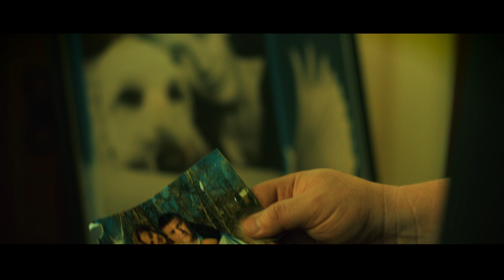Mike River "Thursday" Official Music Video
Official Music Video for "Thursday" by singer songwriter & recording artist Mike River from Denver Colorado.

Music video by filmed by Digital Myle
Directed by Kyle Lemar

Special thanks to the amazing cast and crew!

Cast:
Ryan Rucker
Nevaeh Meraz
Logan Dreiling
Jasper Brown
Lisa Rucker
Linzee Jewell
Rorie Martin
Kyle Meraz
Cassandra Lando
Anastacia Lowe

Digital Myle Video Production Crew:
Kyle Lemar
Josh Pinsky

Extra thanks to Jim Cavato and everyone Fairmount Cemetery – Denver CO

"Thursday" official audio Recorded and mixed by James Strickler @ Strickler Studios Denver, CO
Produced by James Strickler, Mike River and Bill Thomason
Additional Musicians appear on this track:
Greg Gibb on acoustic and lead guitar appears courtesy of Rubber Planet, The Lovely In-Betweens, Johnny Got Rox and Thief River
Jimmy Strickler on bass
Bill Thomason on drums appears courtesy of Carolyn's Mother & 10 Cent Redemption
Rhett Lee provided additional backup vocals courtesy of Carolyn’s Mother & 10 Cent Redemption

Latest single "Thursday" as well as previously released single for “Boys Like Me” available now in all major digital media outlets. Including iTunes, Amazon and Google Play!